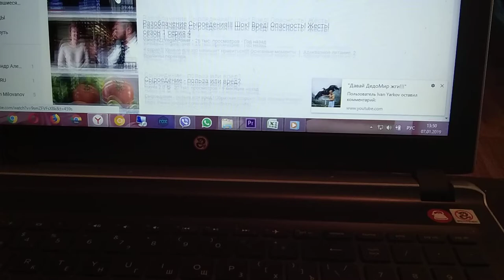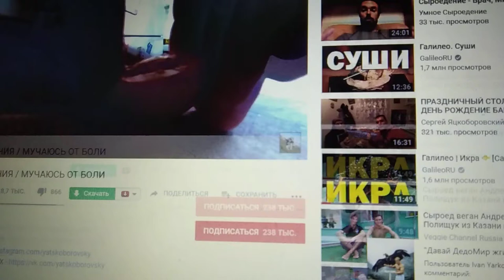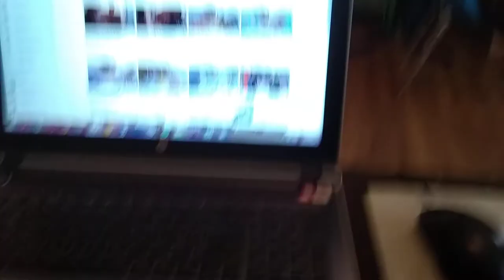🍍 Культ ОКОЛО сыроедства. ВРЕД сыроедства. Переход на сыроедение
☀ Это видео для тех кто хочет - но не может. Для тех кто смог, кто еще могет в процессе, кто еще сомневается!      ☀ РАЗВЕРНИ ОПИСАНИЕ ☀
Вокруг сыродства стало столько шума, как будто раньше его вовсе не было!
Теперь Хайп по всюду и тут тоже. И это здорово, всё больше людей хотят поделиться своим опытом! Всё большие это делают!
НО!! Но это не повод верить каждому слову БЛОГЕРА, все не без грешка, исключение Милованов, на мой взгляд он действительно Обожествленная личность. Вернемся - суть в том что бы проверять информацию, пробовать как заходит.
Если бы человек был как пакет или тарелка, так почистили, перекрасили и как новенький!
Будьте осознанее!
И прямой спины Вам,
до глубокой старости
Я живой человек и У МЕНЯ ЖИВОЙ КАНАЛ
Я говорю и о своих движениях вверх и откатах вниз!
Я честный и искренний. Я делаю то что ЛЮБЛЮ 💖